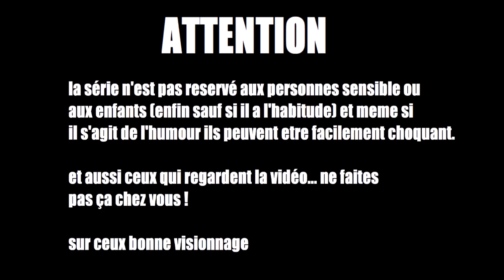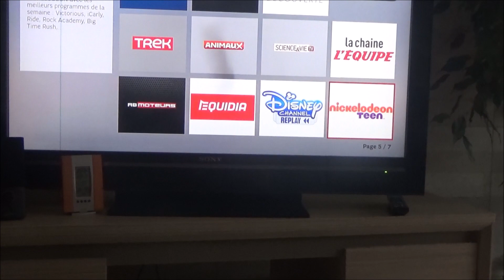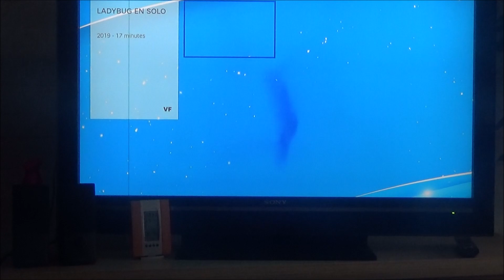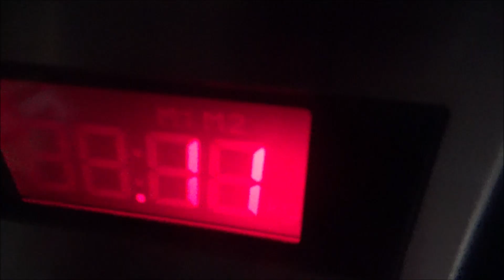Naughty Porcinet Disaster Island episode 3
Cible numéro 3 : Gaston